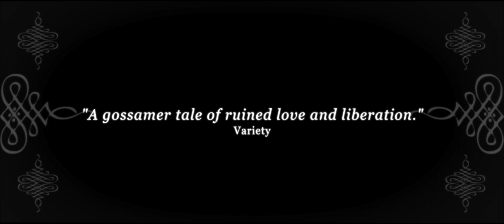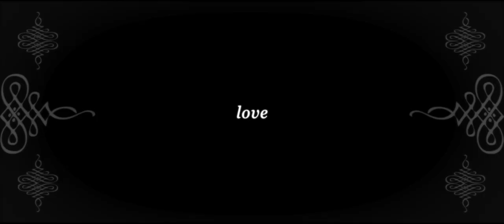And While We Were Here - Official Trailer (HD)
Set against the picturesque backdrop of the Island of Ischia, off the Amalfi Coast, And While We Were Here follows a young American writer named Jane (Kate Bosworth) at a crossroads in a tale of broken love, forbidden passion, and self-discovery.